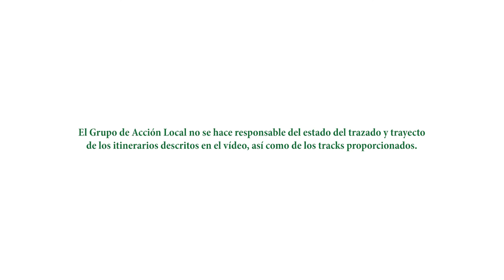Ruta Riberas altas del Miera.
Una de las rutas más emblemáticas de la comarca pasiega. Parte desde el barrio de La Concha en San Roque de Riomiera y se adentra en un valle glaciar único hasta llegar a la Casa del Rey en Lunada.